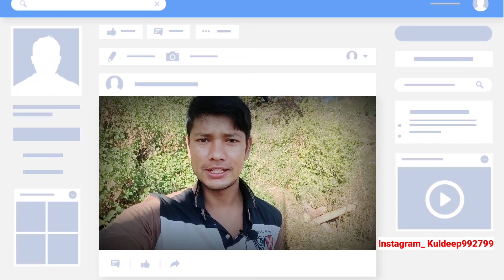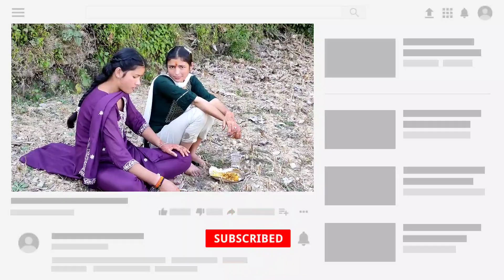देखिए, पहाड़ी सगाई का खूबसूरत वीडियो ll uttarakhand vlog ll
pahadi vlog,
pahadi vlogger,
pahadi vloger ritika,
pahadi vlogs uttarakhand,
pahadi vlogger rahul,
pahadi vlogger furkan,
pahadi vlogger preeti,
pahadi vlogger soni,
pahadi vlog doda,
pahadi vlogger vicky,
pahadi vlogs himachali,
pahadi vlog song,
pahadi vlog 75,
pahadi vlog channel,
pahadi vlog rawat,
pahadi vlogs uk 07,
pahadi vlog background music,
pahadi vlog uttarakhand,
pahadi vlog vishal,
pahadi vlog hp 01,
pahadi vlog music,
pahadi vlog anshuman,
pahadi vlog ayush,